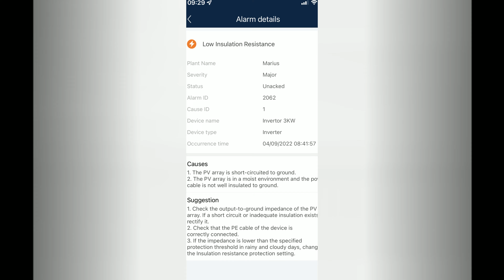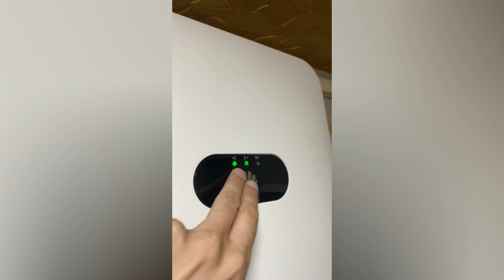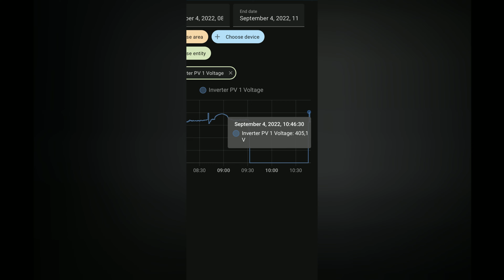EROARE INVERTOR HUAWEI - Inlocuire mufa MC4 de la PANOUL FOTOVOLTAIC